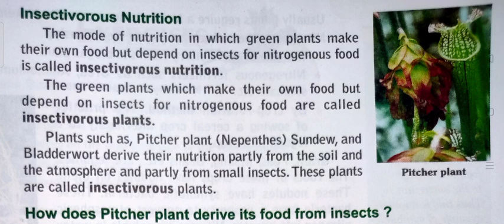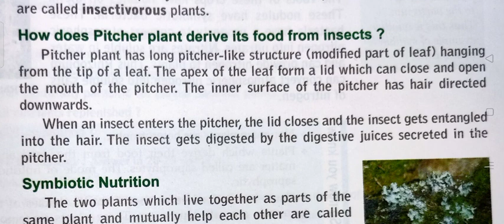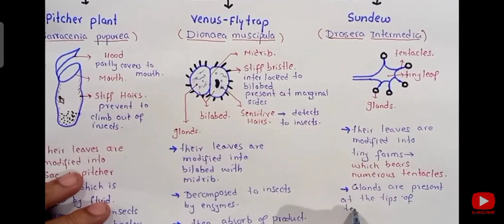Insectivorous plants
this plant feed on insects by trapping and digesting them some example of insectivorous plant are pitcher plants Venus flytrap most of this plant are found in environment where nitrogen is not readily available they use insect protein as a source of nitrogen this is a kind of holozoic nutrition the leaves of a plant are modified into a picture like structure the tip of leave form a lead to the picture.. Explain by Raju sir